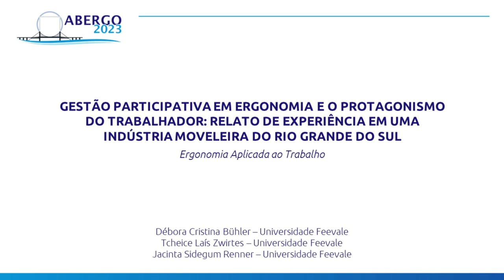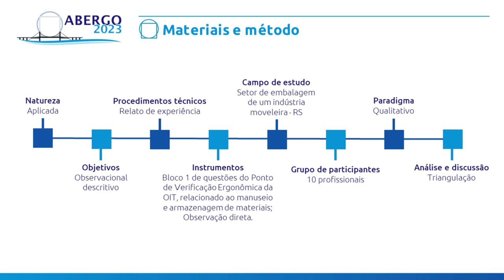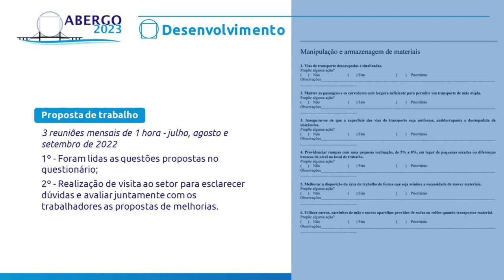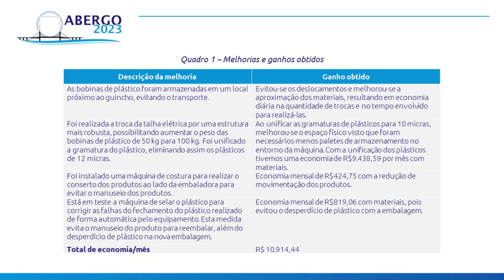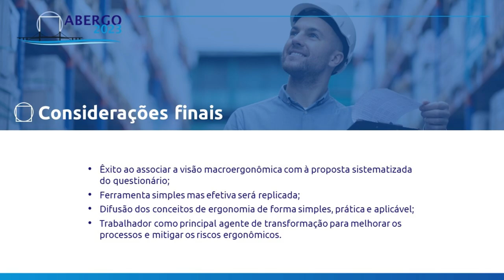GESTÃO PARTICIPATIVA EM ERGONOMIA E O PROTAGONISMO DO TRABALHADOR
GESTÃO PARTICIPATIVA EM ERGONOMIA E O PROTAGONISMO DO TRABALHADOR: RELATO DE EXPERIÊNCIA EM UMA INDÚSTRIA MOVELEIRA DO RIO GRANDE DO SUL